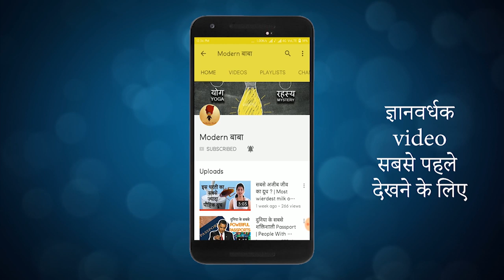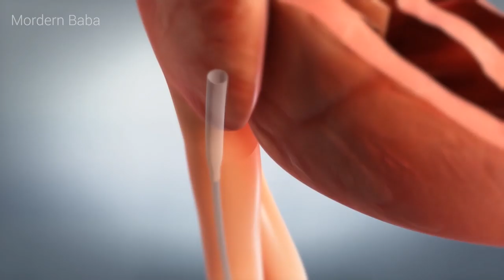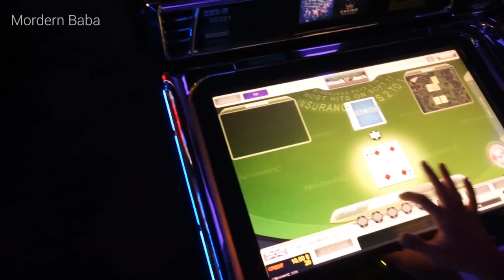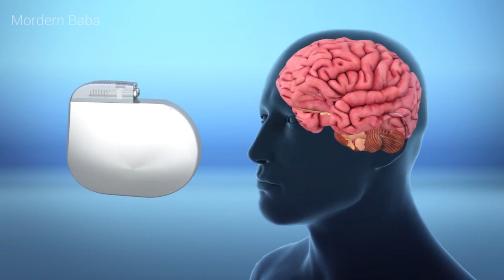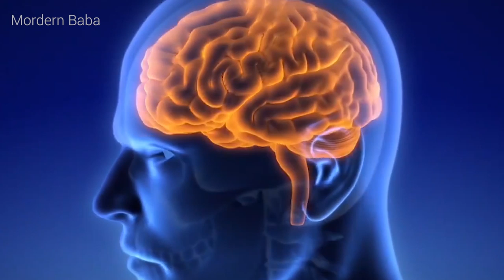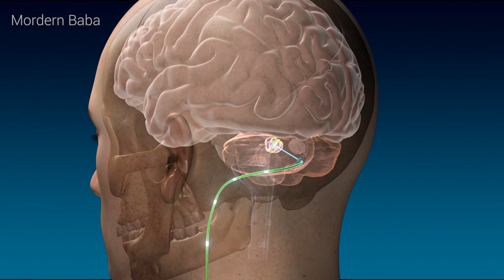World's 1st Brain Implant in China | चीन में दुनिया का पहला ब्रेन इम्प्लांट | Modern Baba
दुनिया में कई प्रकार के इम्प्लांट्स आपने सुने होंगे, eye ball implants, magnetic implants, deep chest piercing वगैरह वगैरह  | पर चीन में  हाल ही में दुनिया का सबसे पहला ब्रेन इम्प्लांट हुआ है | आखिर ये कैसे हुआ ? जानते हैं मॉडर्न बाबा के is वीडियो में |